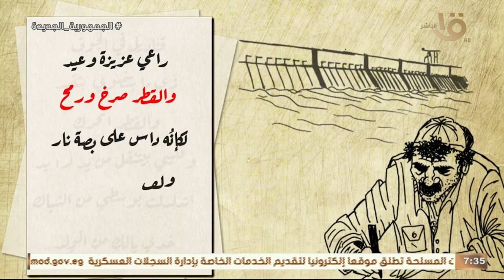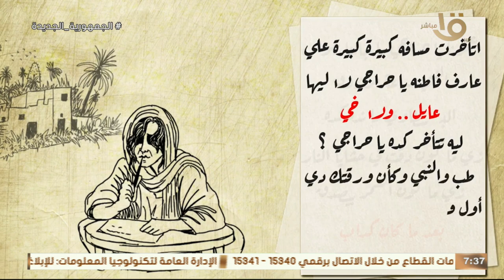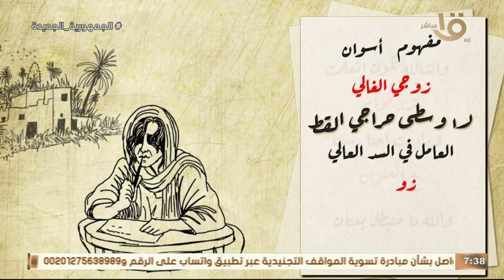صباح الخير يا مصر | جوابات الأسطى "حراجي القط" العامل في السد العالي لـ عبد الرحمن الأبنودي